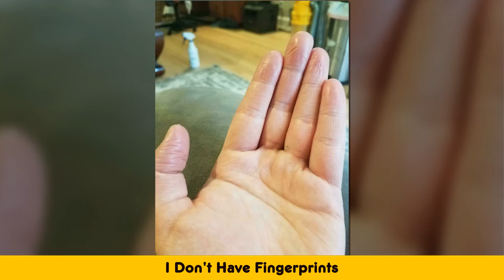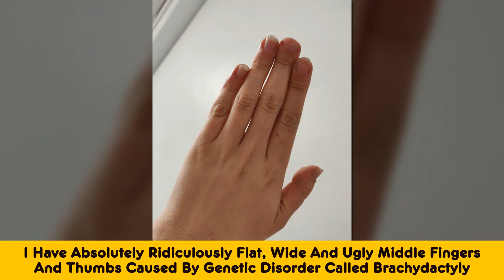Photos Of Unique People’s Features Because Of Their Rare Genetics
Welcome To The Funny World !!!